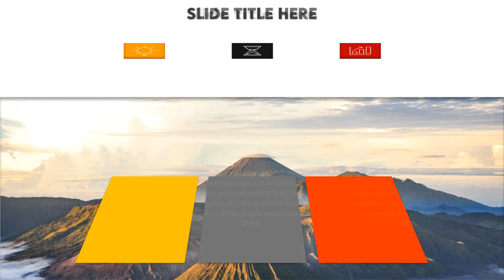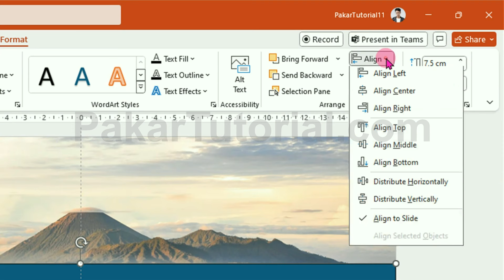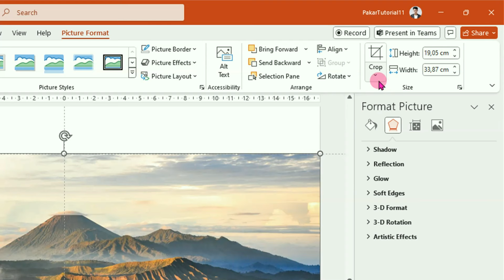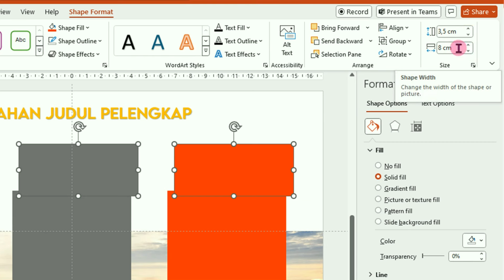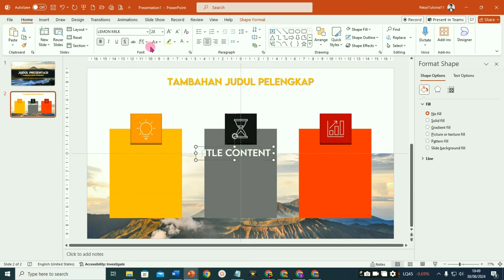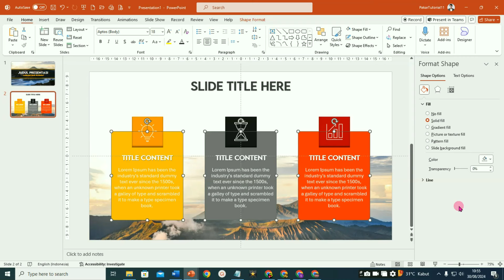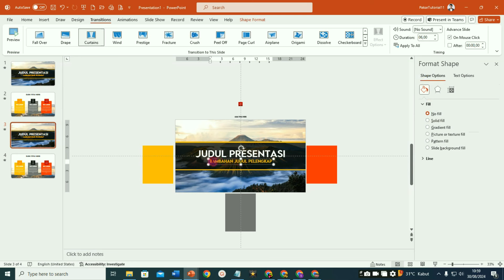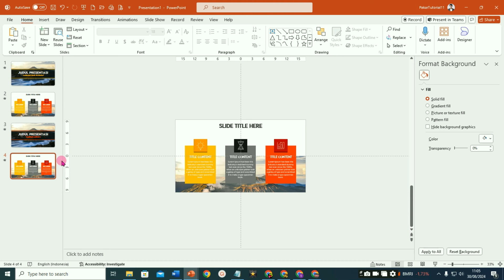Trik Mudah Membuat Slide PPT Jadi Lebih Menarik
Slide presentasi yang menarik, slide ppt yang keren akan membuat presentasi kita semakin disukai audiens.

Video Tutorial PowerPoint dari pakar ini menjelaskan dengan detail bagaimana langkah-langkah membuat slide presentasi PowerPoint jadi semakin indah dan semakin menarik dengan menambahkan trik khusus pada efek transisi Morph.

👉 GRUP WA "PAKTOR BERBAGI III"
Bagi siapa saja yang senang belajar tentang PowerPoint, Word, Excel, Windows, dll. bersama Pakar Tutorial, silakan bergabung dengan Grup WA Only Admin "PAKTOR BERBAGI Part III"
Namun demi kenyamanan anggota, grup ini bersifat satu arah Only Admin.
Untuk bergabung silakan KLIK tautan berikut ini:
Bagi yang sudah bergabung Paktor ucapkan banyak Terimakasih.

powerpoint interaktif
interactive powerpoint
pakar powerpoint
powerpoint bisnis
powerpoint business
business poerpoint
powerpoint
power point
microsoft powerpoint
presentasi powerpoint
slide powerpoint
slide ppt
contoh powerpoint
intro presentasi powerpoint
judul presentasi powerpoint
contoh judul presentasi powerpoint
slide title powerpoint
cara buat slide judul powerpoint
cara bikin slide title powerpoint
judul powerpoint menarik
contoh judul powerpoint menarik
slide judul powerpoint menarik
contoh slide judul powerpoint menarik
isi presentasi powerpoint
contoh isi presentasi powerpoint
slide isi powerpoint
cara buat slide isi powerpoint
cara bikin slide isi powerpoint
isi powerpoint menarik
contoh isi powerpoint menarik
slide isi powerpoint menarik
contoh slide isi powerpoint menarik